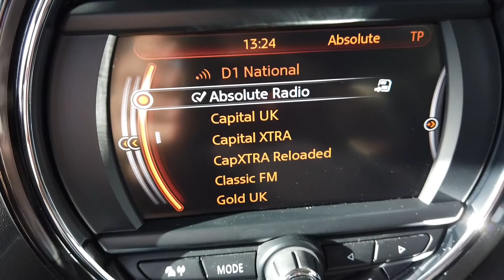Mini Cooper 5 Door offered by Norman Motors, Dorset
Make & Model : Mini Cooper 5 Door
Location details
Bournemouth Dealership
214-222 Wallisdown Road,
Bournemouth, Dorset,
BH10 4HZ

Poole Dealership
266 Bournemouth Road,
Poole, Dorset,
BH14 9AN